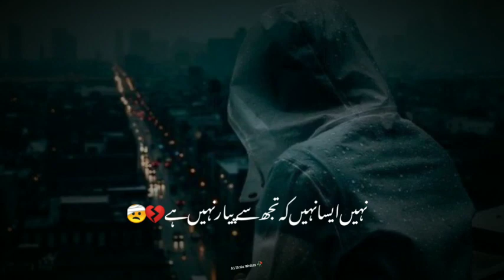songs sad hart 💔💔 love you too baby girl I love it when you get home and I'll send you a picture 💔💔💔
poetry,
poetry spoken word,
poetry for kids,
poetry slam,
poetry in motion,
poetry status,
poetry background music,
poetry urdu,
poetry for neanderthals,
poetry man phoebe snow,
poetry by gary,
poetry about love,
poetry analysis,
poetry asmr,
poetry audiobook,
poetry and prose primus,
poetry about life,
poetry appreciation,
poetry about depression,
poetry attitude,
poetry and prophecies,
a poetry channel,
a poetry book,
a poetry song,
a poetry handbook by mary oliver,
a poetry called you,
a poetry channel borges,
a poetry by ashish agarwal,
a poetry of a lady,
a poetry by gary,
a poetry film,
poetry books,
poetry beats,
poetry button,
poetry background music no copyright,
poetry beats instrumental,
poetry boogie down productions,
poetry baby smoove,
poetry by gary n word,
bittersweet poetry kanye west,
button poetry,
broken poetry,
best poetry,
background music for poetry,
background music for spoken poetry,
basement yard slam poetry,
bakht zada danish poetry,
poetry competition,
poetry channel,
poetry class 12 english,
poetry collection,
poetry class,
poetry compilation,
poetry class snl,
poetry channels on youtube,
poetry cartoon,
poetry course,
champagne poetry drake,
champagne poetry drake instrumental,
charlie chauhan poetry,
carlo hornilla spoken poetry,
champagne poetry drake slowed,
class 12 english poetry chapter 1,
comedy poetry,
champagne poetry sample,
class 12 english poetry chapter 1 question answer,
cowboy poetry,
poetry devin kennedy,
poetry danity kane,
poetry drake,
poetry documentary,
poetry drake type beat,
poetic devices,
poetry depression,
poetry destinee lynn,
poetry def jam,
poetry devin kennedy lyrics,
d poetry mdmj,
drake champagne poetry,
def poetry jam,
dushyant kumar poetry,
dating tayo spoken poetry,
deep lines poetry,
drake poetry,
dosti poetry,
drake champagne poetry instrumental,
defence of poetry by shelley,
poetry exchange genshin impact,
poetry english,
poetry elements,
poetry english literature,
poetry explained,
poetry editing,
poetry eleanor farjeon,
poetry english friendship,
poetry elements 3rd grade,
poetry essay,
english poetry,
elements of poetry,
eid poetry,
emotional poetry,
elizabethan poetry in english literature,
english poetry status,
english spoken poetry,
eid mubarak poetry,
einar selvik snake pit poetry,
poetry for beginners,
poetry for love,
poetry funny,
poetry for teachers,
poetry friendship,
poetry for middle school students,
poetry for kindergarteners,
funny poetry,
farhan akhtar poetry,
faisal ramay funny poetry,
friendship poetry,
forms of poetry,
farewell poetry,
fabolous reposado poetry,
forms of poetry in english literature,
poetry girl eric benet,
poetry girl,
poetry grade 9,
poetry gaan,
poetry galdive,
poetry girl goofy movie,
poetry gcse power and conflict,
poetry game,
poetry guy on america's got talent,
poetry gary,
g poetry world,
goonj chand poetry,
gulzar poetry,
ghalib poetry,
green screen pashto poetry,
ghani khan poetry,
gulzar poetry in his own voice,
gary poetry,
gham e ashiqui tera shukriya poetry,
green screen poetry,
poetry hindi,
poetry how does it feel akua naru,
poetry house,
poetry hindi motivational,
poetry how to write,
poetry history,
poetry heart touching,
poetry how does it feel,
poetry hub official,
poetry hindi love,
hindi poetry,
himanshi babra poetry,
how to write poetry,
helly shah poetry,
hafi poetry,
hts poetry,
hamza hassan poetry,
hood poetry,
poetry in motion johnny tillotson,
poetry instrumental,
poetry in the streets necro,
poetry in motion johnny tillotson lyrics,
poetry in hindi,
poetry introduction,
poetry in motion karaoke,
i poetry in urdu,
iqbal poetry,
islamic poetry,
iqrar ul hassan poetry,
islamic poetry in urdu,
iqbal mohmand poetry,
indian poetry,
independence day poetry,
poetry jam,
poetry john elia,
poetry journal,
poetry jimi cravity,
poetry jazz instrumental,
poetry joe santagato,
poetry jazz,
poetic justice,
poetry jam lin manuel miranda,
poetry journal flip through,
jaun elia poetry,
juan miguel severo spoken poetry,
joe santagato slam poetry,
javed akhtar poetry,
jitendra poetry,
janisar poetry,
jroa spoken poetry,
jawad sheikh poetry,
jim morrison poetry,
jaun elia poetry status,
poetry krs one,
poetry kids,
poetry khalil ur rehman qamar,
poetry kanye west,
poetry khan academy,
poetry kraff,
poetry korean movie,
poetry kaise likhe,
poetry kendrick lamar,
poetry kanha kamboj,
khalil ur rehman qamar poetry,
karn poetry,
kumar vishwas poetry,
kawish tamimi sad poetry,
kraff broken poetry,
khadim hussain rizvi poetry,
kaifi khalil poetry,
kavi g poetry,
kumar vishwas padmavati poetry,
krishna singh poetry,
poetry love,
poetry life,
poetry lesson,
poetry lecture,
poetry love and relationships,
poetry lord simmy,
poetry lyrics,